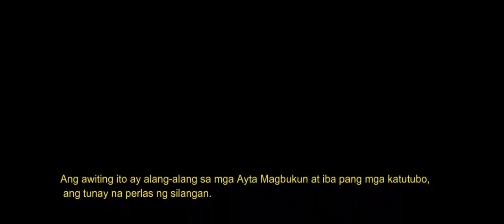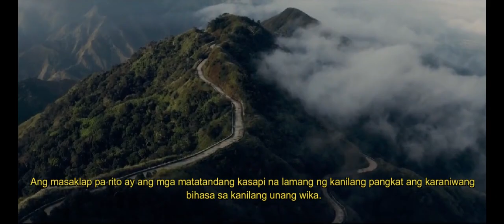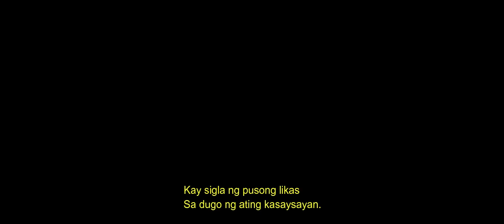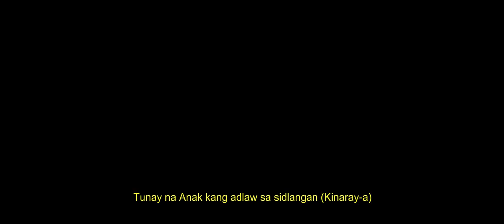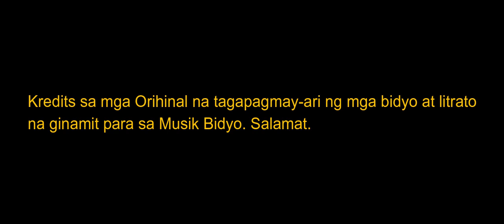Likhang Awit '21: IS209 - Kramerist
sinulat nina Renzo R. Herrera at Klarisse Nicole N. Savino ng IS209

Ginintuang pamana
wikang kay likas at ganda
Tagumpay ng katutubo,
tanyag sa anumang larangan

Tunay na hinahanda
ang tapang sa anumang dilemma
Kay sigla ng pusong likas
sa dugo ng ating kasaysayan

Wikang katutubo
pagyamanin nang husto
Perlas ng silanganan
ako nagmula at bumuo

Anak nga sidlanganon (Ilonggo)
Perlas han sidlanganan (Waray)

Ako’y maglalayag hanggang makita ang aking hangad

sa bayang silangan

KORO

Baggak ti dumadaya (Ilokano) , aki ka nin sirangan (Bikolano)

Filipinas pagnganaan (Tausug)
Ako’y magtatanghal para sa wika.
Ito’y pag-iingatan lagi
Sama sama nating ipagmalaki
Aking wika! Iyong wika. Tara!
Aking karangalan na mapa sayo, oh

Wika natin ‘to oh!

Wikang katutubo
Pagyamanin nang husto.

Tapang niyo’y walang kapantay
Kultura’t wika ang sandata
Alon ma’y bumabagabag
Tuloy pa rin ang paglayag

Katutubo, ang perlas ng silanganan
Katutubo, perlas ng silangananan
Ayta Magbukun at iba pang mga katutubo

Likas na yaman

KORO

Perlas sa Sidlakan (Cebuano), dalin min kagal-galang (Panggasinense)

Anak tu silatanan (Manobo), mutiara timur (Malay)
O, Onga't Adlaw nga Oriente (Aklanon)
Tunay na Anak kang adlaw sa sidlangan (Kinaray-a)

Wikang katutubo, oh!

Wikang katutubo!

Ang ilang salitang sinundan ng mga salitang nakapaloob sa panaklong ay ang salin ng “perlas ng
silangan” sa ibang wika rito sa Pilipinas.